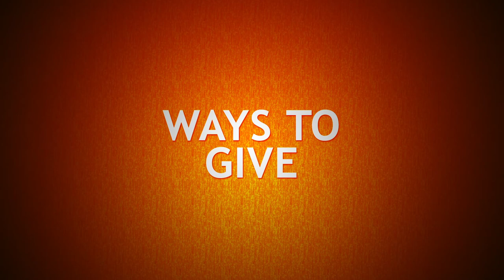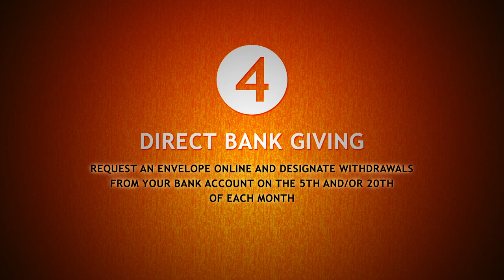Special Message from Steve Holley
Please watch this special message from Steve Holley for updates on Immanuel and end of year giving.